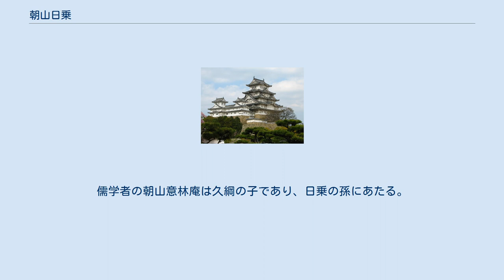朝山日乗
朝山日乗（あさやまにちじょう、生年不詳 - 天正5年9月15日（1577年10月26日））は、戦国時代の日蓮宗の僧である。
 後奈良天皇から日乗上人の号を賜ったという。
朝山は名字であるとする説が多数であるが、「ちょうざん」という法名であるという説もある。
諱は善茂。
別の号に典済、または典斎もある。
 前半生については良く分かっていない。
 子孫が18世紀頃にまとめた『朝山系図』では、出雲国朝山郷の領主で尼子氏に仕え、朝山善茂を称していたが、主君に背いて毛利氏のもとに逃れたとされる。
また『兼右卿記』では「作州（美作国）朝山」の出であるという記述もある。
『地下家伝』巻21朝山家の項目では、大伴氏の子孫を称する朝山慶綱の次男として生まれ、兄の左衛門尉の自殺により家督を継いだが、思うところがあって朝山郷を捨て京に上ったという。
 『フロイス日本史』では以下のような経歴を記している。
 山口についた日乗は毛利氏に気に入られ、小さな僧院を建立した。
 建立の資金は、かつての遍歴中、唐物の金襴の布着れを「天皇からたまわった天皇自身の衣服だ」と偽って販売して得たものだったという。
 天文年間末頃（1554～1555年）、日乗は京にのぼった。
日乗は莫大な財産を保有しており、公家を通じて後奈良天皇の信任を得た。
 永禄10年（1567年）、日乗は三好三人衆と争っていた松永久秀を支援し、毛利氏からの書状を久秀に届けようとして三好方の間諜に捕まった。
三好家臣・篠原長房は日乗を堺に監禁した。
首に鎖をつけ、両袖に1本の長い木を通し、手首をその木に縛り付けて磔のような格好にし、与えられる食事もわずか、という状態で100日以上も過ごさせたという。
だが日乗はこの状態にありながら弁舌をもって周囲の人を動かし、法華経8巻を入手して近隣の人々に読み聞かせ、施しを得ていた。
 永禄11年（1568年）4月、日乗は正親町天皇の勅命によって解放された。
日乗は4月16日に参内して朝廷に物を献上したという。
7月10日には近衛前久邸で法華経の講釈をしている。
9月には足利義昭を奉じて織田信長が上洛し、これ以降日乗は信長と朝廷の間を取り持つことで権勢を拡大していく。
 永禄12年（1569年）1月、征夷大将軍となった足利義昭は、毛利元就と大友宗麟を和睦させようとし、松永久秀もこの動きに協力する。
日乗は久秀の使者として吉川元春の元に赴いている。
この春、信長によって皇居の修理を命じられ、村井貞勝が副奉行としてその補佐役となった。
フロイスによれば日乗はこの頃から「すでにあらゆる諸貴人に知られていた」という。
7月頃には伊勢国に一千石の所領を与えられている。
 4月19日、日乗は信長にキリスト教宣教師の追放を進言した。
だがこれに先立つ4月8日、信長はすでに宣教師に滞在と布教を許可した朱印状を与えており、却下された。
 4月20日、日乗は、信長を訪ねてきたルイス・フロイスおよびロレンソ了斎にキリスト教の教えについて訪ね、信長の面前で宗論となった。
日乗は1時間半ほど教えについて質問を重ねていたが、途中で怒って刀を抜こうとし、取り押さえられた。
この宗論の中でロレンソは、日乗が比叡山で心海上人という人物に教えを受けていた事について尋ねており、日乗もこれを肯定している。
また、宗論では信長もロレンソにいくつかの質問をしている。
翌4月21日、日乗は岐阜に帰ろうとする信長に再び宣教師の追放を進言したが、これも却下された。
 ただし、この宗論についての記述は宣教師側の記録にしか残っておらず、またフロイスの記述でも書簡と『フロイス日本史』では大きく記述が異なる。
また安土宗論など他の宗論に敗北した僧侶が何らかの罰を受けるのに対し、日乗はこの後も信長に重用され続けている。
またこの後、日乗は朝廷に訴え出て、伴天連追放の綸旨を獲得している。
このため松田毅一のように宗論の内容に否定的な意見を持つ研究者も存在する。
 1570年（元亀元年）12月1日のルイス・フロイス書簡では、日乗が訴えられたために信長が激怒して禁裏修理の役職を解任、閑職に追いやられたという記述がある。
これを受けて、日乗が信長側近から追放されたという解釈が広く行われている。
松田毅一は天正元年頃に信長の寵を失って失脚したのではないかと推測している。
『言継卿記』永禄一三年三月二十一日条では、日乗が信長の勘気を被ったという記載があるため、この頃に日乗が信長の怒りに触れたことは...